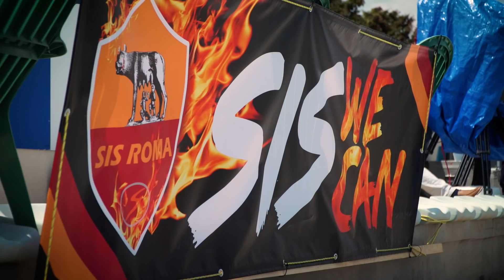SIS ROMA - FINALE SCUDETTO 2018-19